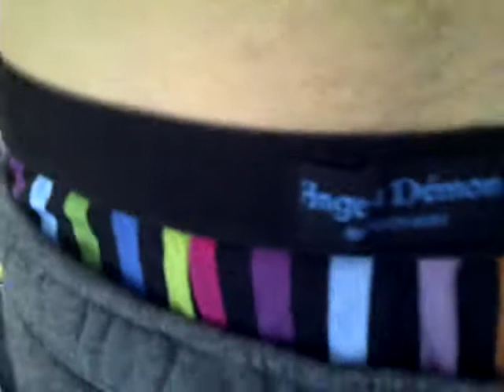vive le lendemain de cuite !!!